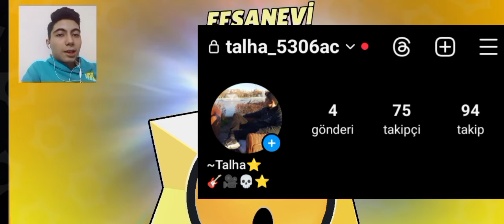Brawl Stars ücretsiz yılbaşı hediyeleri karakterler kostümler